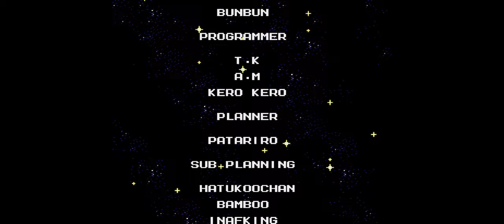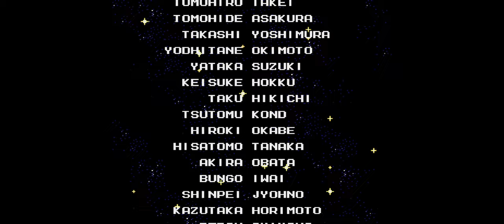Mega Man The Wily Wars Fixer Upper - Mega Man 3 + CD Music (Part 3)